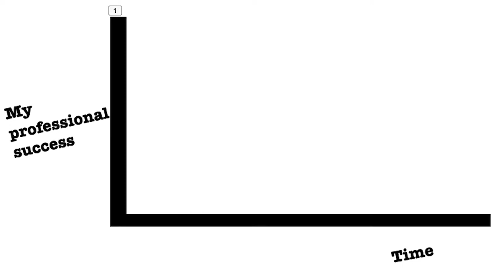How to Write a Business Book: Course Promo Video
Got an idea for a business book but you overwhelmed about where to begin? Plenty of people feel the same way. I explain the process of successfully moving from idea to manuscript to non-fiction book. I also list the key questions that you should ask and answer.